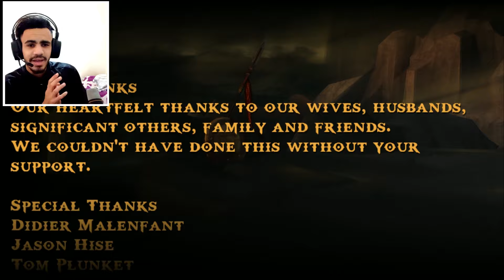تختيم شبح إسبرطة:غضب كريتوس 🔥النهـــــــــاية 5# | GOD OF WAR GHOST OF SPARTA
هدفنا هو 1 ألف مشترك 🔥في أقرب وقت ان شاء الله

ـــــــ ـــــــ ـــــــ ـــــــ ـــــــ ـــــــ ـــــــ ـــــــ ـــــــ ـــــــ